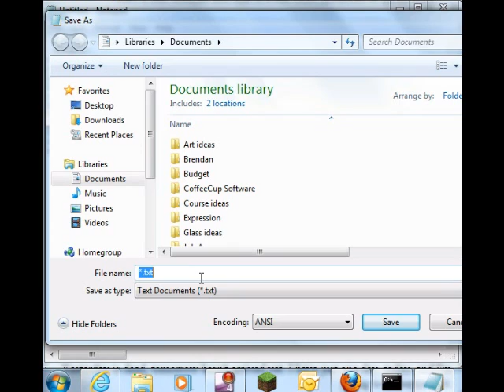07 Aligning Paragraphs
Part 7 of the HTML Online training cs